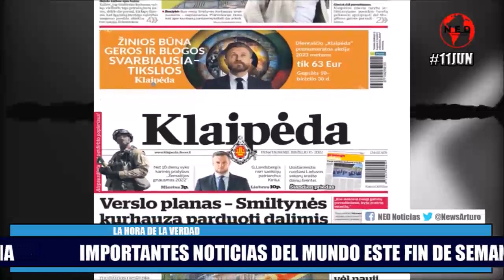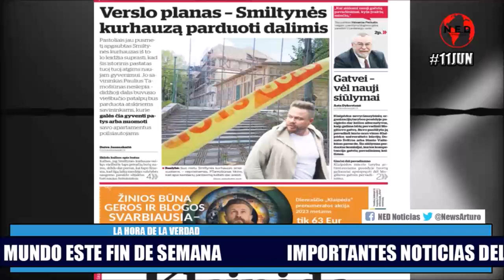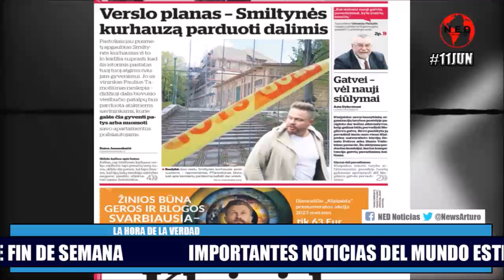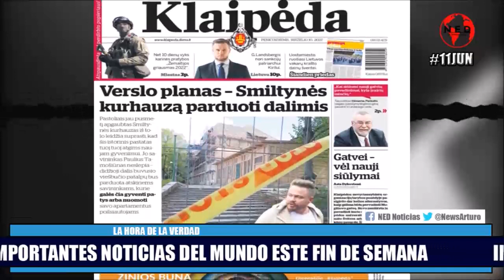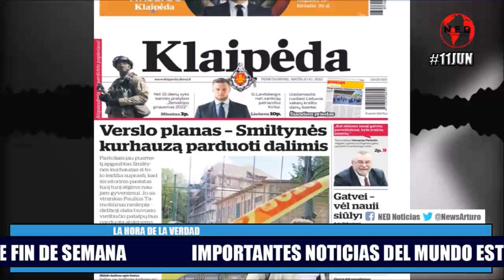IMPORTANTES NOTICIAS DEL MUNDO ESTE FIN DE SEMANA 🌎 Junio 11